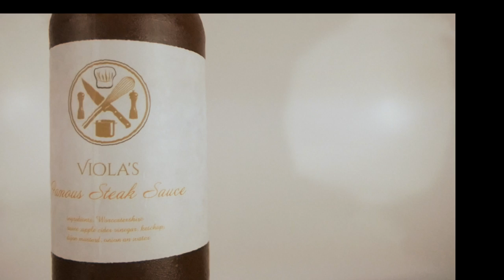Viola's Seasonings & Sauces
Viola's Seasonings & Sauces 2021 commercial .